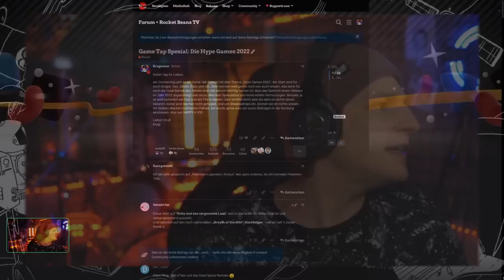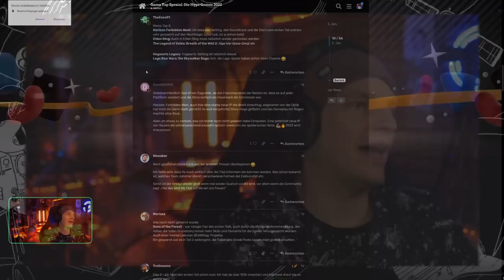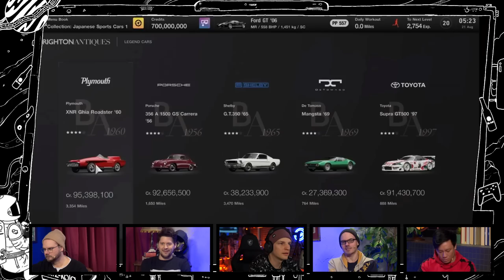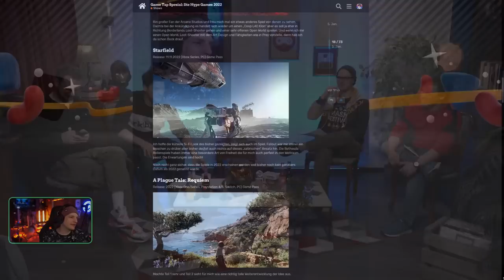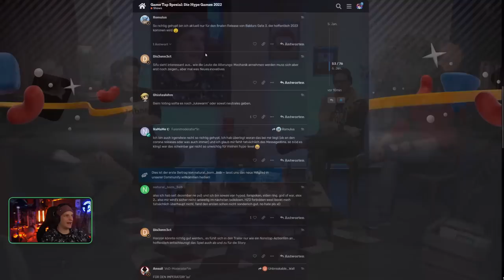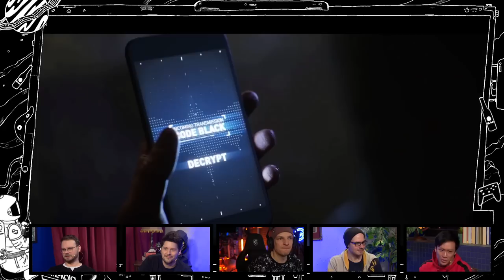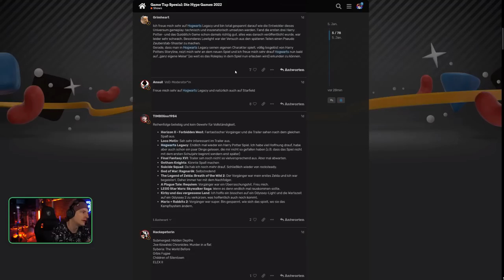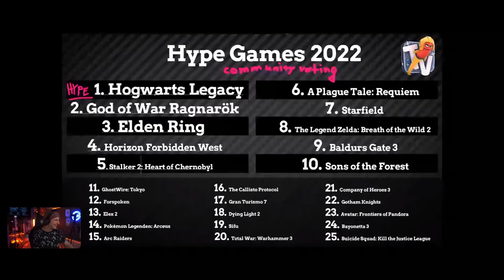Will! Haben! Jetzt! - Unsere Hype-Games 2022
2022 wird ein gutes Gaming Jahr. Viele langerwartete Fortsetzungen, wie HORIZON FORBIDDEN WEST, GOD OF WAR RAGNARÖK und THE LEGEND OF ZELDA: BREATH OF THE WILD 2 werden erscheinen, aber auch neue Franchises stehen in den Startlöchern, wie STARFIELD, HOGWARTS LEGACY und SUICIDE SQUAD: KILL THE JUSTICE LEAGUE. Auf welches Spiel freuen sich die Bohnen und welches Spiel erzeugt in der Community den meisten Hype? Viel Spaß mit diesem GAME TALK SPEZIAL zum Jahresanfang mit Etienne Garde alias Eddy, Simon Krätschmer, Gregor Kartsios, Viet Nguyen und Michael Krogmann aka Krogi.

00:00 Start
4:42 Pokémon-Legenden: Arceus
10:31 Dying Light 2
17:24 Sifu
24:23 Horizon Forbidden West
29:02 Elden Ring
35:02 Total War: Warhammer III
39:57 Elex 2
44:13 Gran Turismo 7 (+ etwas Triangle Strategy)
51:15 S.T.A.L.K.E.R. 2: Heart of Chernobyl
56:49 Sons of the Forest
59:47 Forspoken
1:05:36 Starfield
1:12:44 A Plague Tale: Requiem
1:18:56 ARC Raiders
1:22:58 Avatar: Frontiers of Pandora
1:28:13 Baldur's Gate 3
1:32:00 Bayonetta 3
1:36:27 Company of Heroes 3
1:40:36 GhostWire: Tokyo
1:45:07 God of War: Ragnarök
1:51:38 Gotham Knights
1:57:54 Hogwarts Legacy
2:04:02 Suicide Squad: Kill the Justice League
2:08:10 The Callisto Protocol
2:11:57 The Legend of Zelda: Breath of the Wild 2
2:18:41 Honorable Mentions, Fazit und Auflösung